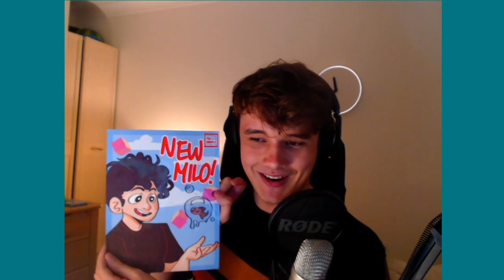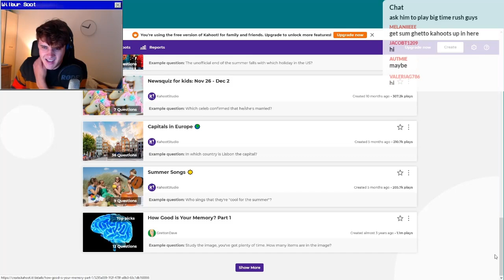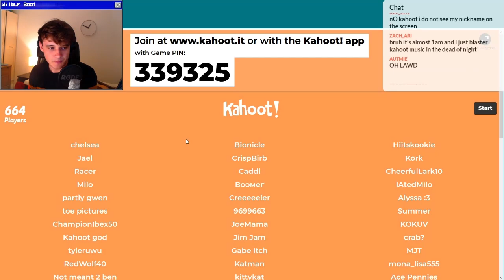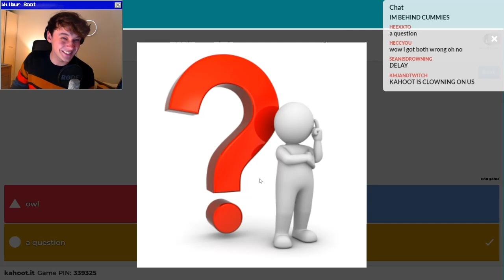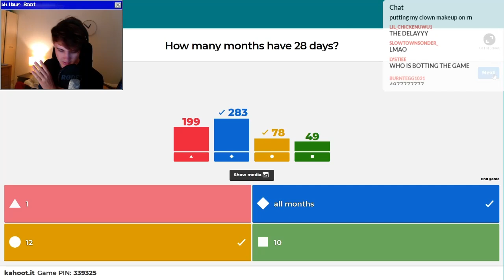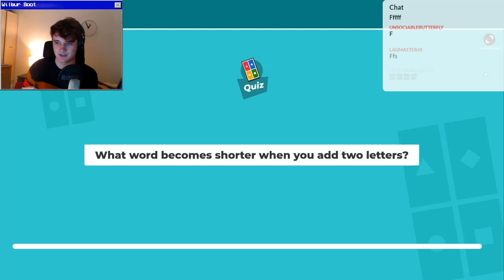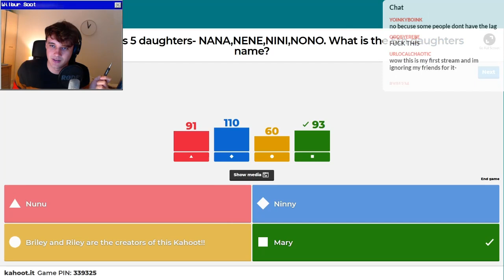[Secret Stream] I'm Back! Let's Chat! Let's Write a song! - Wilbur Soot VOD (October 5th 2019)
This VOD was put together by clips made on Wilburs Twitch by an anonymous source